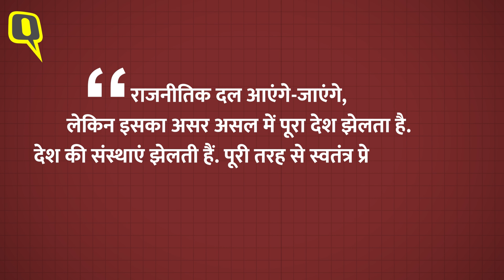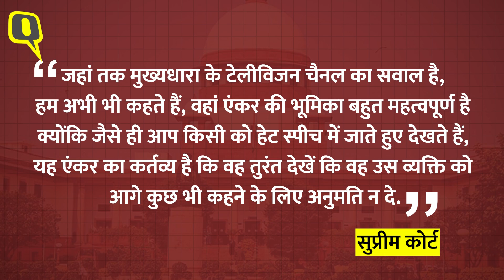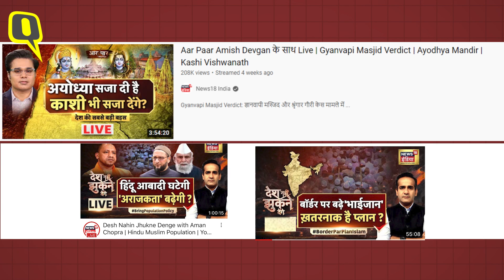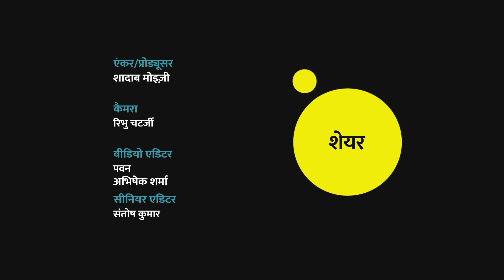Janab Aise Kaise: News Anchors की Hate Speech पर कब लगेगी लगाम? ।Quint Hindi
Janab Aise Kaise: हाल ही में Supreme Court ने नफरती भाषण के मुद्दे पर टीवी चैनलों को कड़ी फटकार लगाई थी. लेकिन उस फटकार का असर होता नहीं दिख रहा है.जस्टिस केएम जोसेफ और जस्टिस हृषिकेश रॉय की बेंच ने 11 रिट याचिकाओं की सुनवाई की थी, जिसमें हेट स्पीच को रोकने के लिए निर्देश देने की मांग की गई है. याचिकाओं में सुदर्शन न्यूज टीवी पर "यूपीएससी जिहाद" शो, धर्म संसद में दिए गए भाषण, जैसे मुद्दों को उठाया गया था. आज के शो में देखिए  नफरत की पत्रकारिता का विश्लेषण.